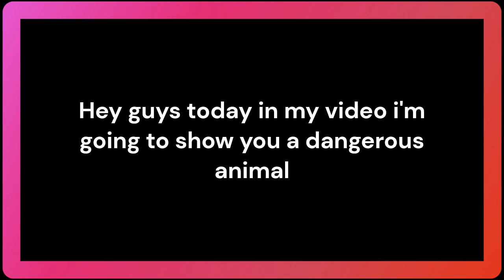Showing a dangerous animal.